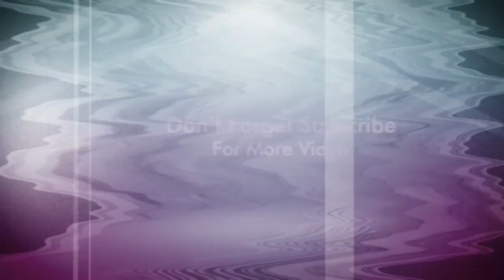How To Draw Bernie - Zig and Sharko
How To Draw Zig Sharko Marina Bernie - Zig and Sharko Coloring Pages For Kids | Drawing and Learn Coloring Book For Childrens.